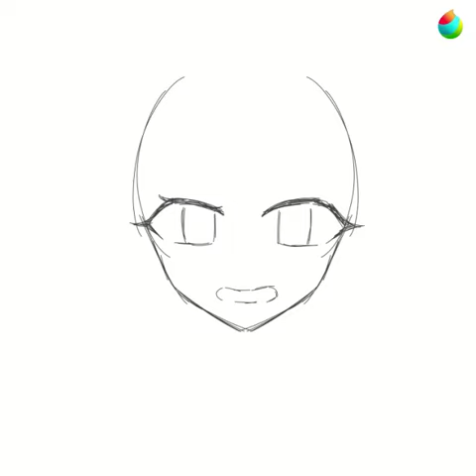Realization of my Own True Feelings || Mizuki Akiyama Speedpaint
i wanted to do some watercolour so yea :3 i also made a lil mini comic for this drawing too check it out on my insta!!

toa: @Toa_Official